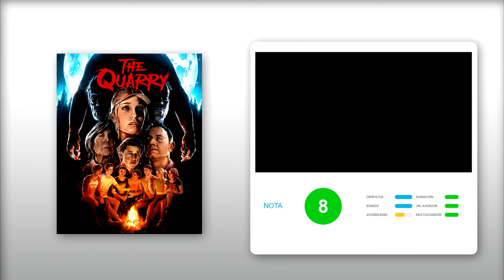Análisis THE QUARRY: ¿MERECE la PENA el SUCESOR ESPIRITUAL de UNTIL DAWN?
Analizamos The Quarry, el nuevo juego de terror de Supermassive Games, los creadores de Until Dawn, que nos ofrecen una aventura interactiva muy entretenida, intensa y bien planteada que no decepcionará a los seguidores del género. Para más información